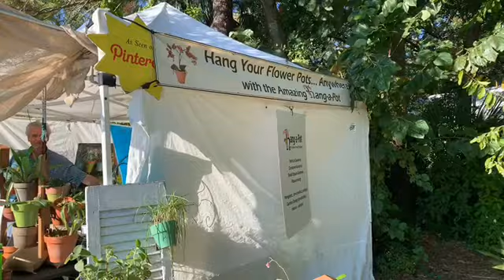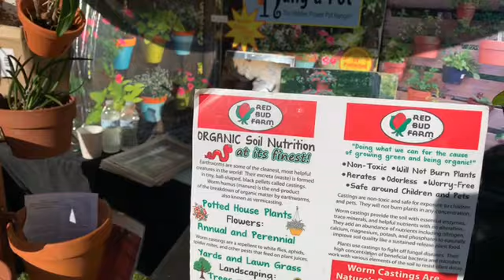Tampa Show Day 2, Early Morning Walk